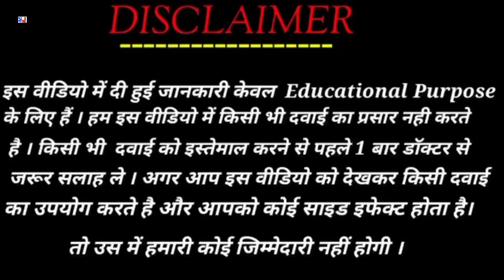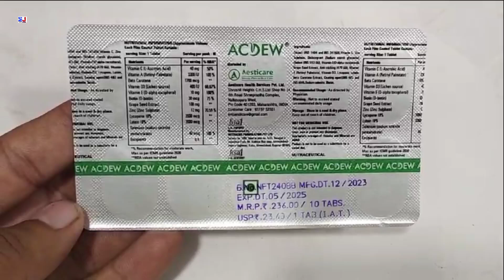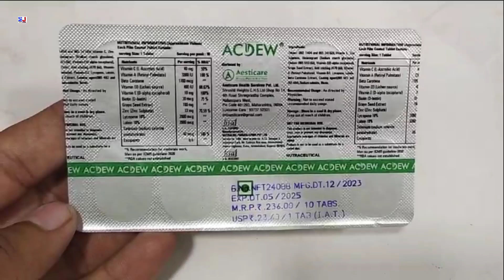ACDEW Tablet | ACDEW Tablet Uses Side effects Benefits Dosage ingredients Fayde Review in Hindi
ACDEW Tablet Uses in Hindi
ACDEW Tablet Review

kindly note